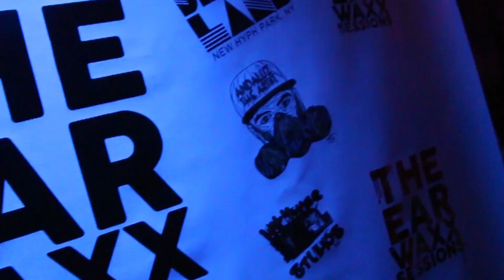zooboyyesterday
zooboyyesterday burnt the earwaxx stage.